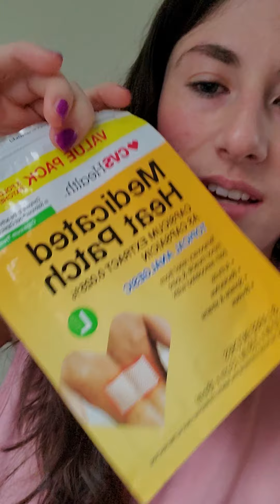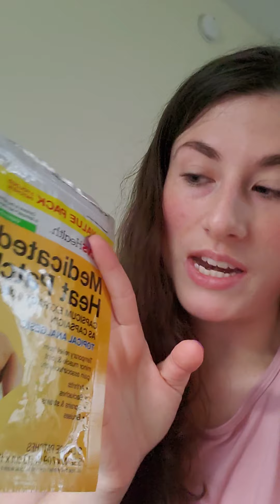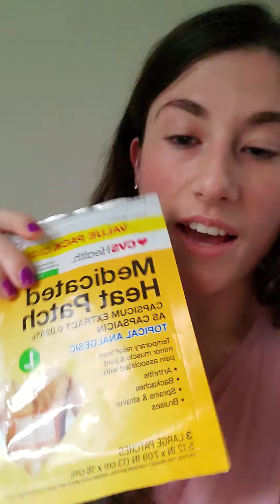paragard menstrual pain